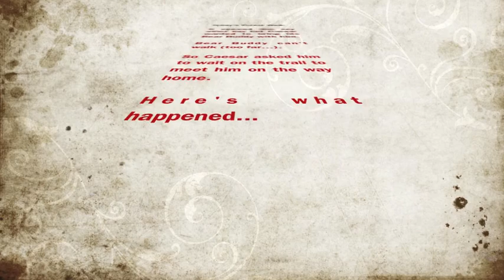The Adventures of Super Caesar - Lost Bear Buddy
We went for a walk with Caesar today and we were lucky to have some help through an unexpected complication...